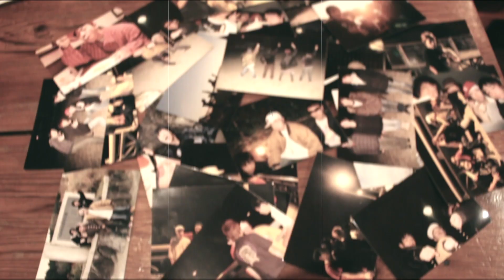大我／Progress／prod.byTA-TI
大我／Flom GL